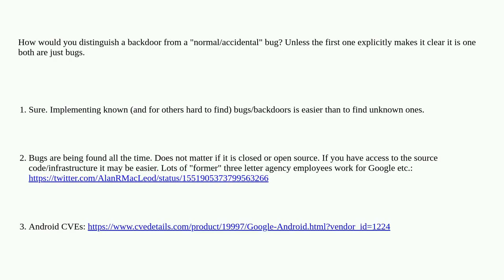Is a backdoor a simpler explanation for an apparent zero-click attack on high-profile targets (Pe...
Is a backdoor a simpler explanation for an apparent zero-click attack on high-profile targets (Pegasus)?

A special thanks goes out to the community

  spyware ios backdoor android